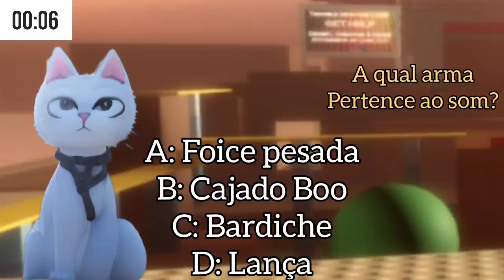Teste De Combat Warriors.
Obrigado @nocopyrightsongs-ncsmusics8922
pela Música

Opa Opa Bem Vindo a mais um vídeo Aqui do Canal,
 Está Querendo Entrar no Nosso discord?
Bem vindo
🐈"Uma Vez Catlight Sempre Catlight"🐈

Muito Obrigado Pela sua Atenção e Colaboração

[Estrada Dos 10k]

Quer participar De Algum Vídeo?
Ou aparecer em algum evento?
Entre no nosso discord acima e
Espere algum evento Especial do
canal mas lembre-se Siga as Devidas ordens
para não ser banido

🐈Eu Sou o Lukex e Eu amo Gravar Vídeos Para minha comunidade, No caso você, Obrigado.🐈

•𝘊𝘢𝘯𝘢𝘭 𝘍𝘰𝘤𝘢𝘥𝘰 𝘌𝘮 𝘊𝘰𝘮𝘣𝘢𝘵 𝘞𝘢𝘳𝘳𝘪𝘰𝘳𝘴 𝘚𝘦𝘮𝘱𝘳𝘦 𝘛𝘦𝘯𝘵𝘰 𝘛𝘳𝘢𝘻𝘦𝘳 𝘋𝘪𝘤𝘢𝘴 𝘗𝘢𝘳𝘢 𝘢 𝘊𝘰𝘮𝘶𝘯𝘪𝘥𝘢𝘥𝘦 𝘉𝘳𝘢𝘴𝘪𝘭𝘦𝘪𝘳𝘢 𝘋𝘦 𝘊.𝘸

•𝘊𝘢𝘴𝘰 𝘘𝘶𝘦𝘪𝘳𝘢 𝘍𝘢𝘻𝘦𝘳 𝘗𝘢𝘳𝘵𝘦 𝘋𝘰 𝘊𝘭𝘢𝘯 𝘋𝘢 𝘊𝘢𝘵𝘭𝘪𝘨𝘩𝘵 𝘗𝘳𝘰𝘤𝘶𝘳𝘦 𝘗𝘰𝘳 𝘓𝘪𝘯𝘬𝘴 𝘕a𝘴 (DESCRIÇÕES) 𝘋𝘰𝘴 𝘝𝘪𝘥𝘦𝘰𝘴 𝘔𝘢𝘴 𝘙𝘦𝘤𝘦𝘯𝘵𝘦𝘴 𝘋𝘰 𝘊𝘢𝘯𝘢𝘭.